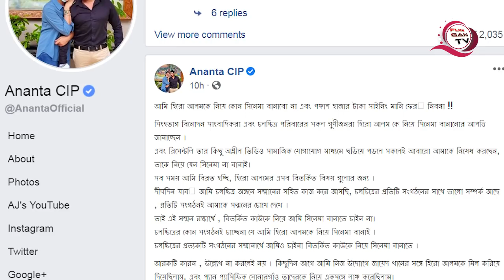হিরো আলমকে অনন্ত জলিলের ছবি থেকে বাদ দেয়া হলো ।। হিরো আলম মুখ খুললেন ।। Hero alom ।। Ananto Jalil ।।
*** Footage- Steeel image : Google Net and ananto cip facebook.

Dear Sir/Madam!..

. Disclaime